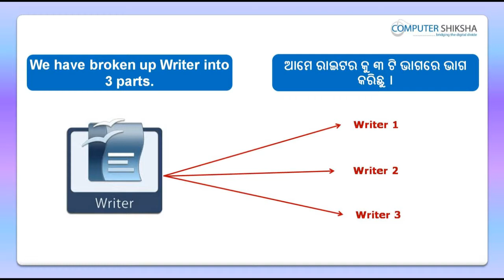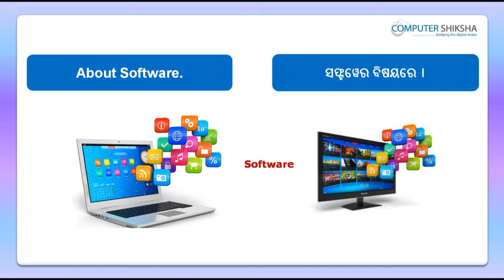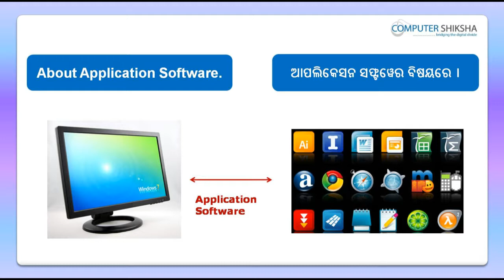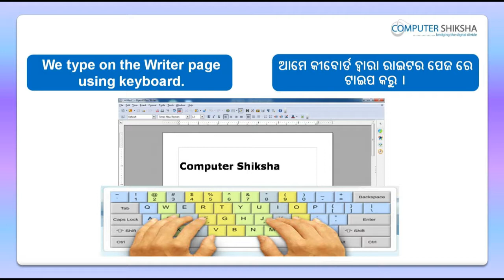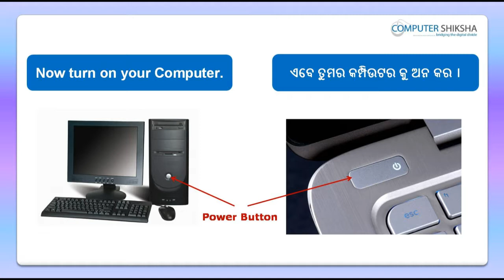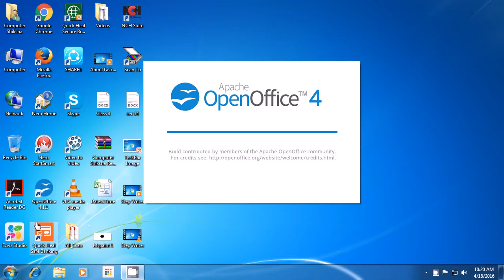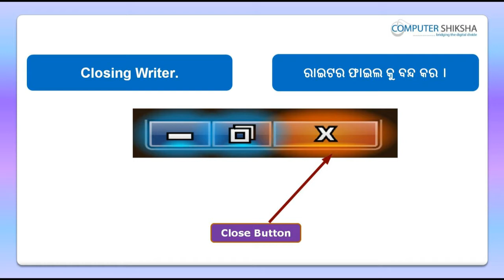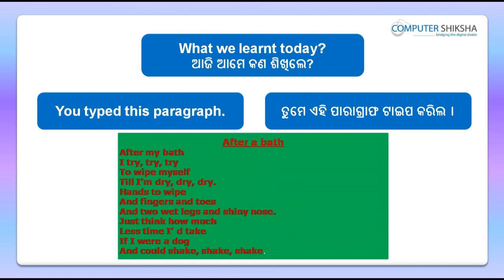Class 2 Open Office Writer 1 - Learn computers - Computer Education Online & Free (In Oriya)